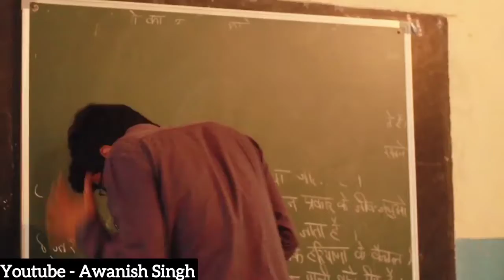'PRIVATE SCHOOL TEACHER VS GOVERNMENT SCHOOL TEACHER' - Awanish Singh -